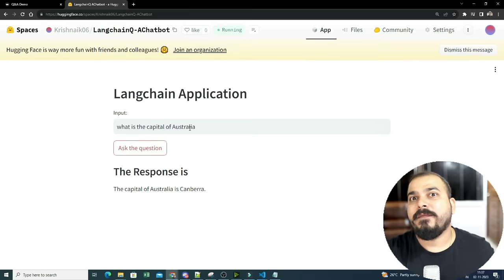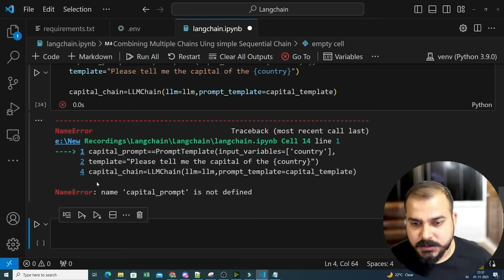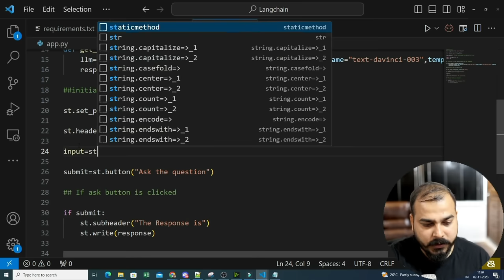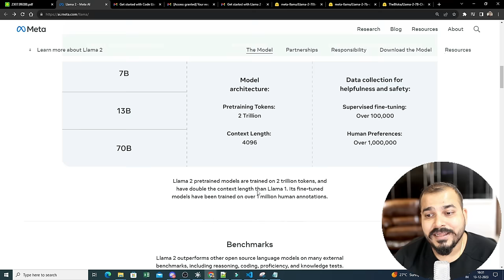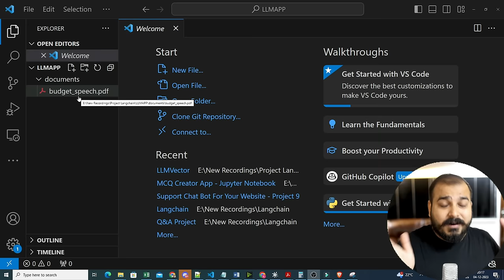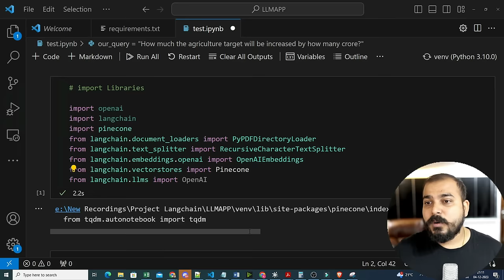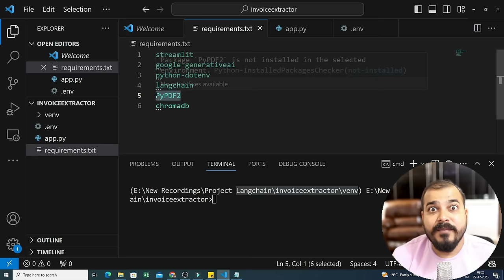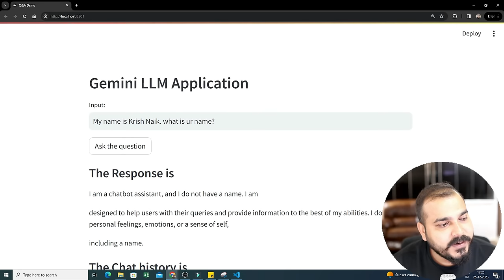Complete Langchain GEN AI Crash Course With 6 End To End LLM Projects With OPENAI,LLAMA2,Gemini Pro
LangChain is an open source framework that lets software developers working with artificial intelligence (AI) and its machine learning subset combine large language models with other external components to develop LLM-powered applications. The goal of LangChain is to link powerful LLMs, such as OpenAI's GPT-3.5 and GPT-4, to an array of external data sources to create and reap the benefits of natural language processing (NLP) applications.

Timestamp

00:00:00 Introduction What We will Learn
00:01:15 Langchain Crash Course
01:18:05 Chat With PDF Using Langchain And Astradb
01:41:00 Blog Generation Using LLAMA 2 LLM Models
02:16:00 End To End LLm Projects Using Pinecone VectorDB
02:51:41 Google Gemini Pro Demo
03:19:50 Multi Language Invoice Extractor LLm Project
03:45:41 Conversational Q&A Chatbot Using Gemini Pro API

►Learn In One Tutorials

My Recording Gear
Office Desk
Writing Pad
Audio Accessories
Audio Mic